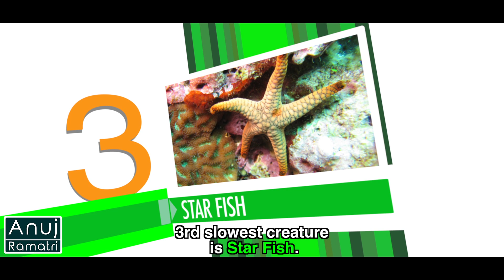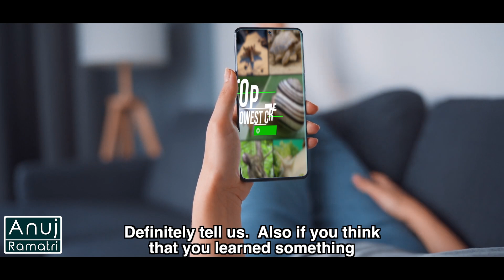Can You Guess The Slowest Creature Of Our Planet | Anuj Ramatri - An EcoFreak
How many of you know about this slowest creature on the planet? Here are some amazing slowest creatures on our planet.

Credits:
Assistant Director, Scriptwriter: Ritu Mishra @ritumishra4687
Head Of Writing: Nisha Devi
Concept: Rimpa Rajpal Ramatri
Production: Prakash Chandra
Camera: Himanshu Shrivastava
Head of Post Production: Anuj Ramatri
Editor: Saurav Patra
Channel Manager: Vivek Rajput